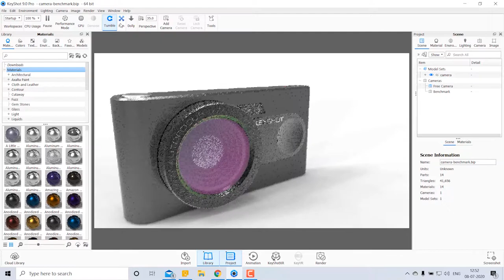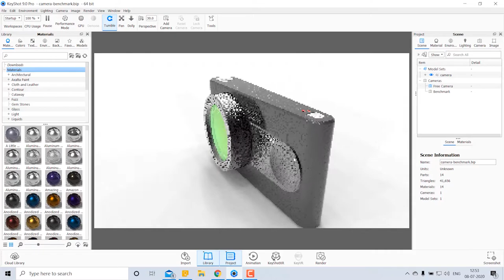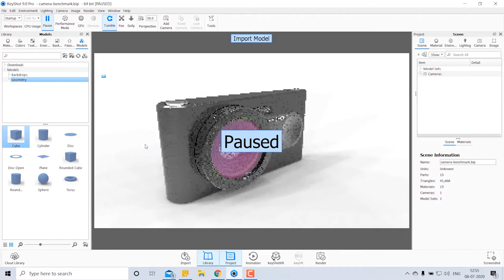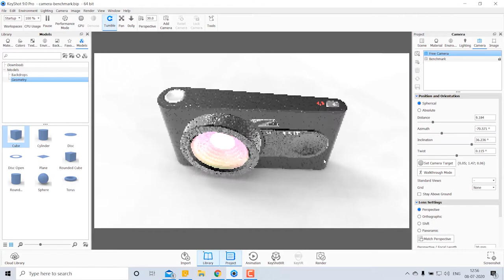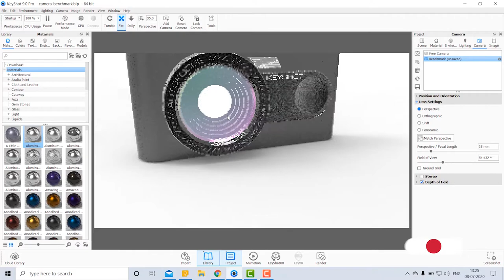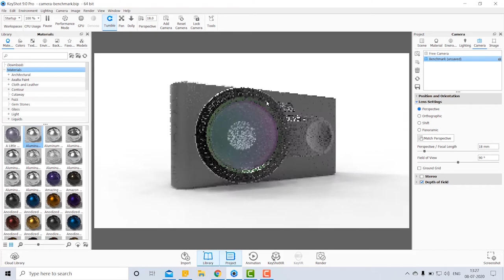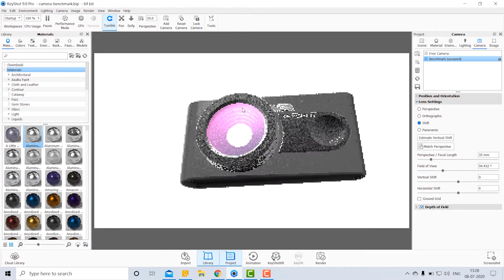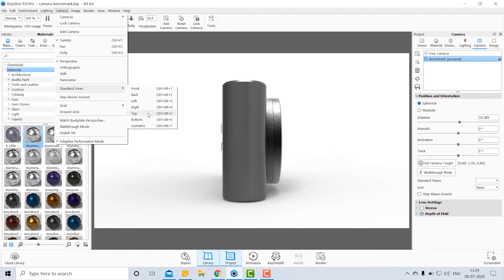Keyshot Interface and Navigation | Keyshot tutorial for beginners | Rendering camera | Keyshot basic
Hi guys, In this video I will explain about Keyshot interface and Navigation in keyshot.  It's simple Keyshot tutorial for beginners and covers basics of Keyshot.
With a simple user interface that provides numerous options for advanced visualization and no workflow-impeding clutter KeyShot is both powerful and easy to use. This 3D renderer features a real-time workflow that helps you see your renderings and animations take shape instantly, which reduces the time it takes to create that perfect shot. From scientifically accurate material and environment presets to advanced material editing and animation, KeyShot can make creating product visuals or sales and marketing imagery a little bit easier. Keyshot basics.

Here I'm working in Keyshot 9 version.
Rendering in Keyshot is easy to learn so you can learn this in COVID situation as you will be having more free time.
I can teach many designing software like Inventor, Catia, AutoCAD, Creo, Solidworks, Hypermesh and Trace Pro... Let me know in comments if you are interested to watch those videos too.

RG